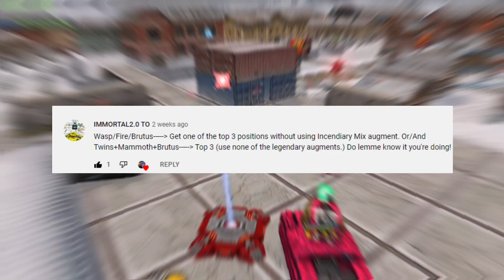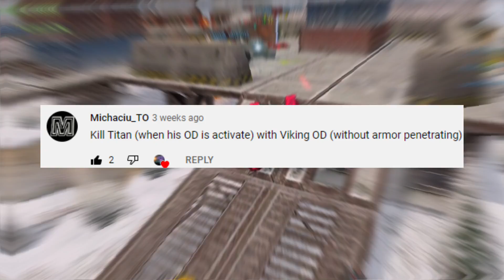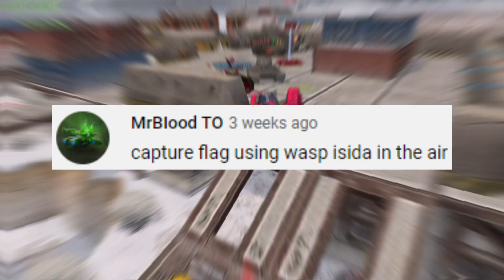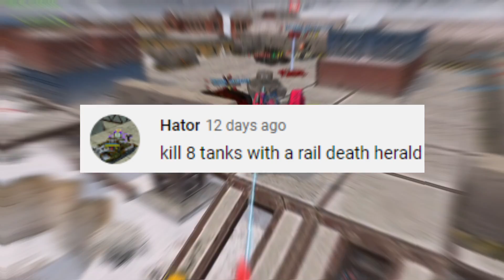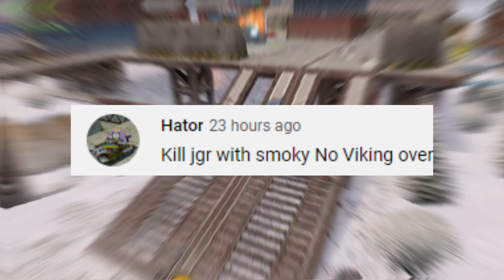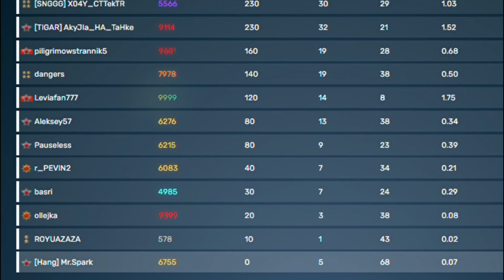Tanki Online - Kill 8 Tanks in a Row with Death Herald Augment!? Challenges #2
Comment your next challenges :D

Chapters:
➢ 0:00 Intro
➢ 0:12 Contents
➢ 9:15 Outro

★My Accounts :
➢ Mr.Spark
➢Arc_XP
➢Other Secret Ones :x

★Edit with ► Filmora/After Effects/Photoshop
★Record with ► Xbox Game Bar

Related words?